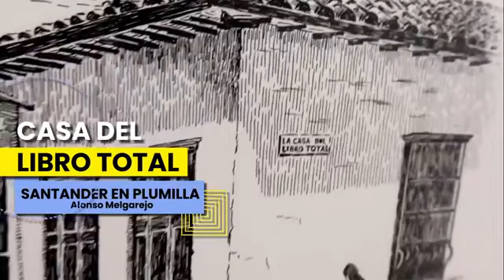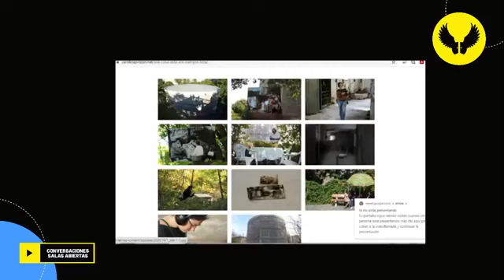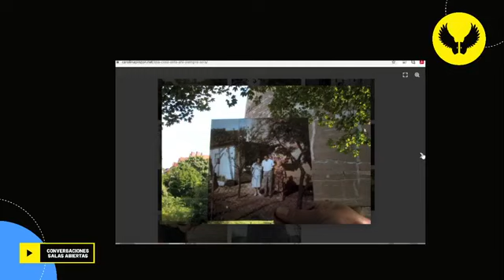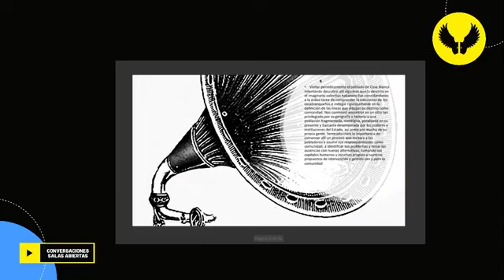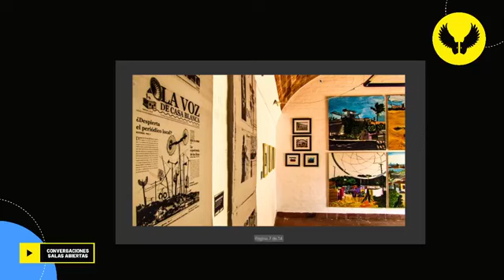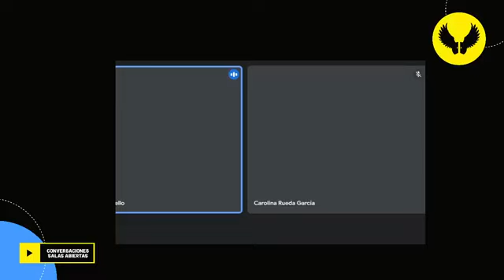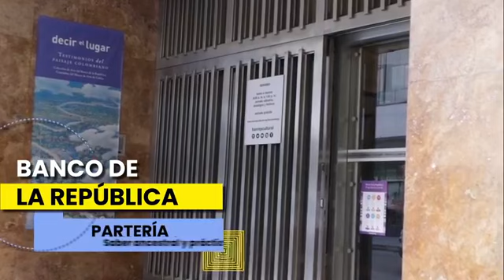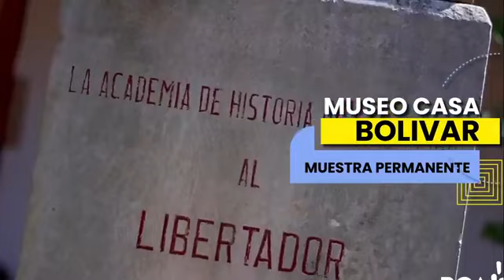La exposición como transformador social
Las exposiciones, mas allá del discurso artístico. ¿Por qué ir a exposiciones puede transformar tu cotidianidad?
¿Cómo convertir este plan en uno frecuente en su día a día?
𝗣𝗔𝗥𝗧𝗜𝗖𝗜𝗣𝗔:
Fidel Castro
Artista plástico cubano, formador en artes plásticas, líder del área en la escuela municipal de artes de Bucaramanga(EMA)
Carolina Pinzón
Artista Plástica con enfoque en arte comunitario y espacio público.
Modera:
Carolina Rueda
Jefe Cultural, Banco de la República